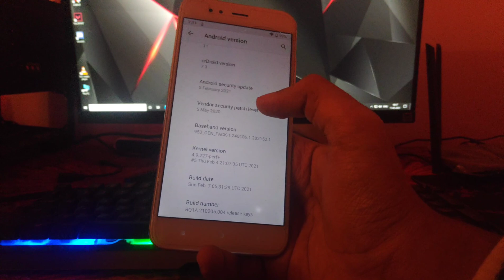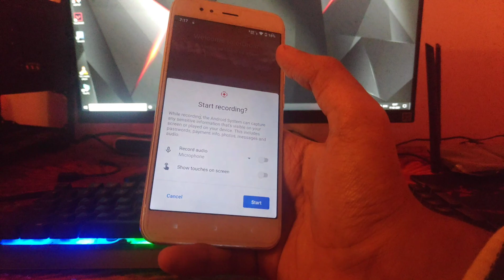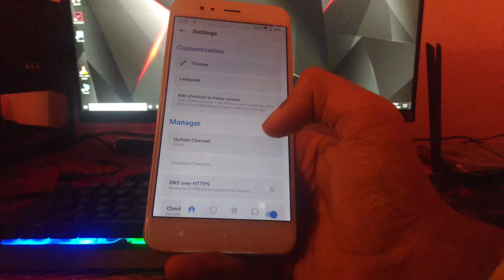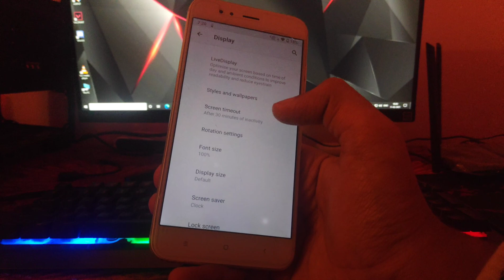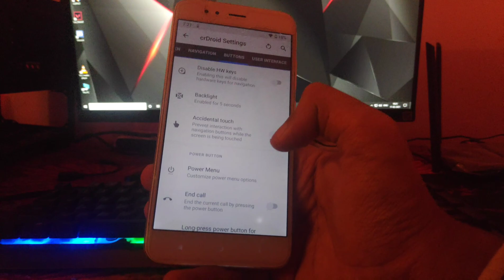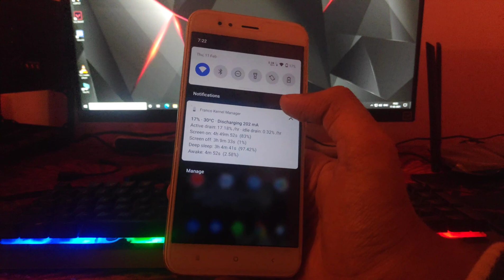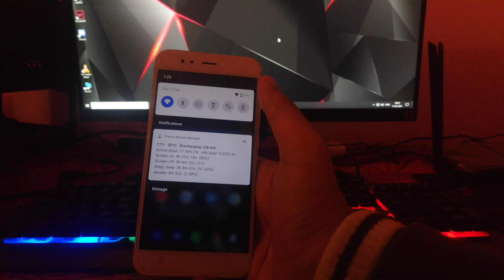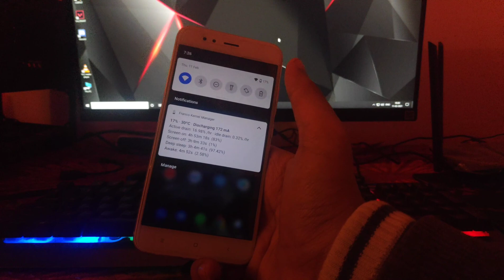CrDroid v7.3 Android 11 Review on Mi A1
Hello Guys Today in This Video I Will Give The CrDroid v7.3 Android 11 Review on Mi A1